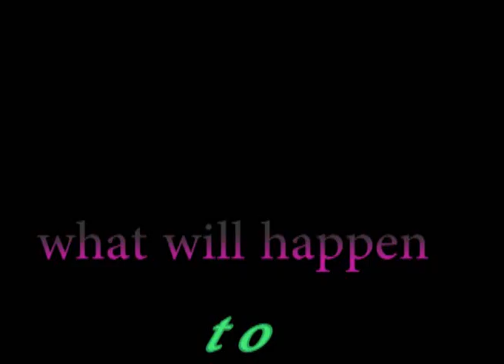Into the woods